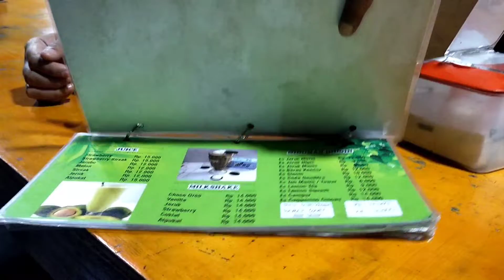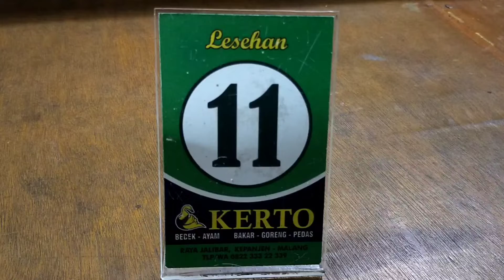Menyantap Gurami Bakar di Warung Bebek Kerto Jalibar